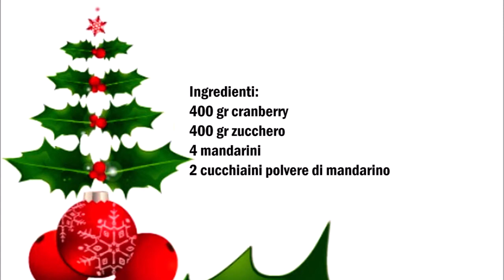Selbstgemachte Cranberries Konfitüre, Confettura di Cranberries fatta in casa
Deutsch :
400 gr Cranberry
400 gr Zucker
4 Mandarinen
2 Teelöffel Mandarinenpulver

Das Obst waschen und mit ein Mörser etwas mörsern. Die Cranberries mit Zucker vermischen und 2 Stunden ruhen lassen.
Jetzt das Mandarinenpulver hinzufügen und gut vermischen.
Jetzt so lange kochen bis es eine Marmeladen Konsistenz entsteht.

Italiano :
400 gr cranberry
400 gr di zucchero
4 mandarini
2 cucchiaini polvere di mandarino

Lavare la frutta, pestare un pó con il mortaio. Mescolare i crnberry con lo zucchero e lasciare riposare per 2 ore.
Ora aggiungere la polvere di mandarino e mescolare per bene.
Cuocere fino a quando non otterete una consistenza di marmellata.